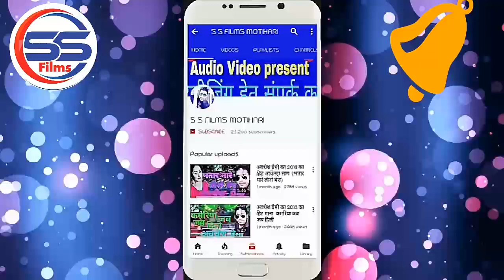2020 रतन रत्नेश और सुजीत टाइगर का सबसे सुपर हिट AUDIO सॉन्ग -खियाके फूल गोभी मजा मार ताटे धोबी -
Title :  खियाके फूल गोभी मजा मार ताटे धोबी
Song ,:-खियाके फूल गोभी मजा मार ताटे धोभी
Singer :SUJIT TIGER AND RATAN RATNESH
Lyrics :firoj faishon